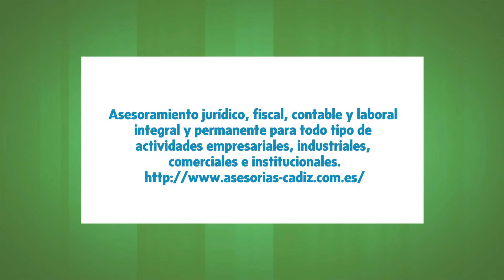Contasult en Algeciras, Cádiz - Asesorías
Asesoramiento jurídico, fiscal, contable y laboral integral y permanente para todo tipo de actividades empresariales, industriales, comerciales e institucionales.